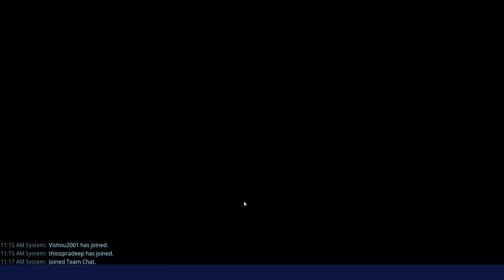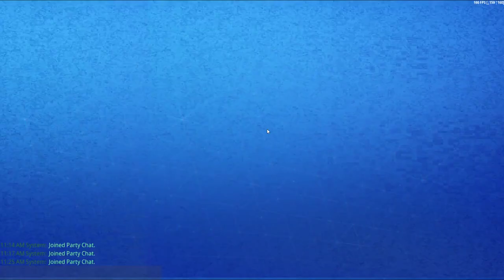3rd Mythic Storm King clear by a Power level 82 (Got carried)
Hey guys! How have you been? Its been a long time since i uploaded, and im here with my 2nd Fortnite video. Tell me guys if you like the Video! Have a good time!